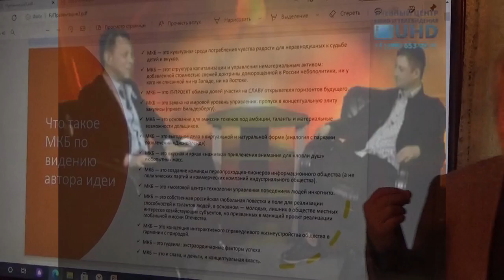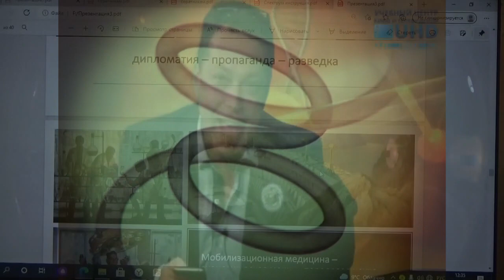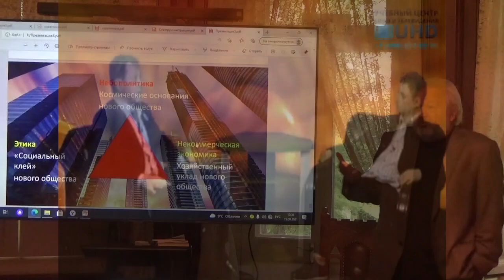Карманный магнитовращатель - автор стиха Андрей Телегин (Диоген) - исполняет Глобальная волна